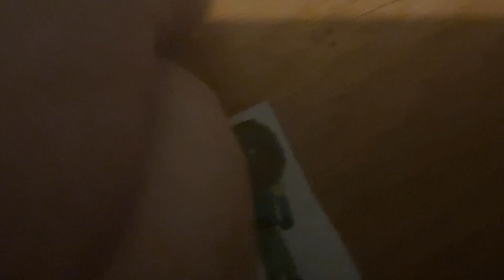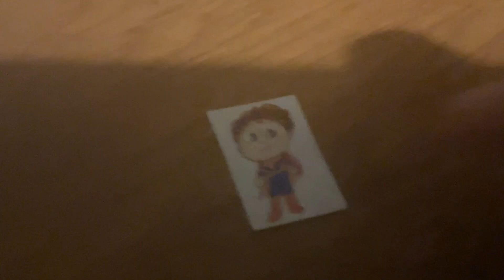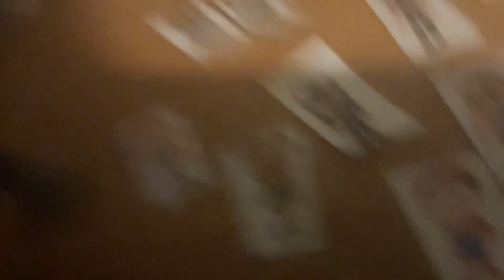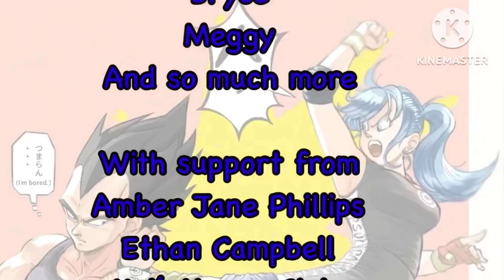Luca Movie: I’m Feeling Low.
Depression Hits KSI After He Got Trashed On For His Song, “Thick Of It” So He Decided To Make A New Song And It’s Gonna Be Good.